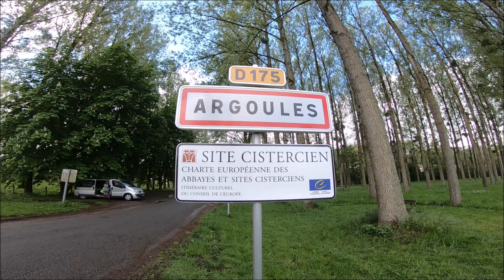Kayak sur l'Authie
Randonnée Kayak sur la rivière de l'Authie, dans le Pas-De-Calais.
Nous sommes partis de Argoules (près de l'abbaye de Valloire) pour arriver jusqu'à la baie de l'Authie, au port de la Madelon (qui se situe près de Berck).
Cela représente à peu près 30km de parcours.